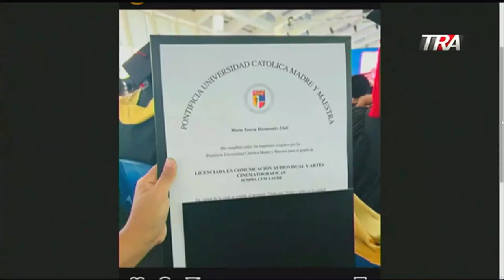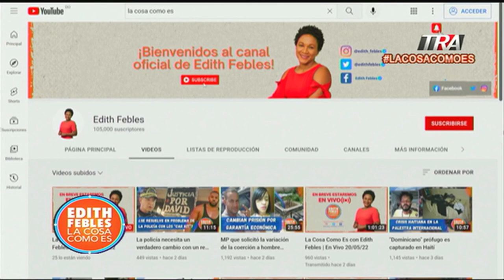513 nuevos profesiones en la 72da graduación de la PUCMM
Canal Oficial Periodista Edith Febles